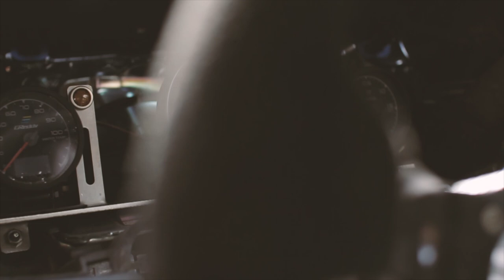Toyota Soarer - Alapjárat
Elérkeztünk a Jobb1 második epizódjához, ismét egy drift edzésre látogattam ki, és Nagy Ádám Toyota Soarerjét vettem górcső alá.

Tulajdonos: Nagy Ádám
Műsorvezető: Rupa Adrienn
Operatőr, vágó: Rupa Adrienn